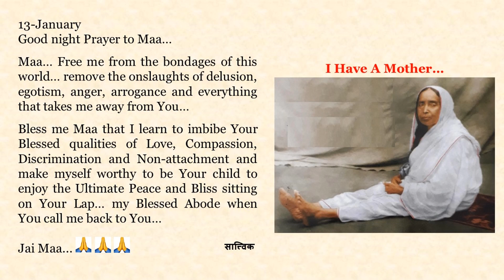Goodnight Prayer to Maa 0113 13 Jan English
13-January

Maa… Free me from the bondages of this world… remove the onslaughts of delusion, egotism, anger, arrogance and everything that takes me away from You…

Bless me Maa that I learn to imbibe Your Blessed qualities of Love, Compassion, Discrimination and Non-attachment and make myself worthy to be Your child to enjoy the Ultimate Peace and Bliss sitting on Your Lap… my Blessed Abode when Y0u call me back to You…

Jai Maa...🙏🙏🙏